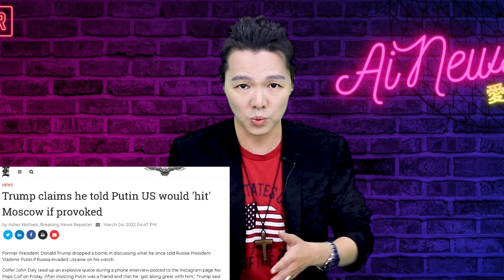民主黨出奇招 打擊通貨膨脹致勝方針，只要裝沒事就好|迷你快報